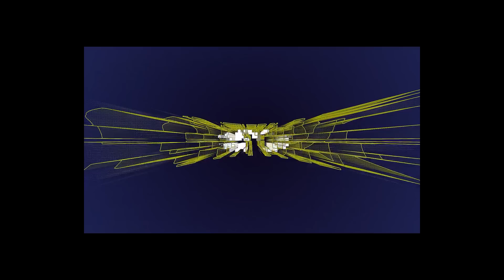السبب الحقيقي لعدم إرتباط ريتد لحد دلوقتي 😂😂🤫